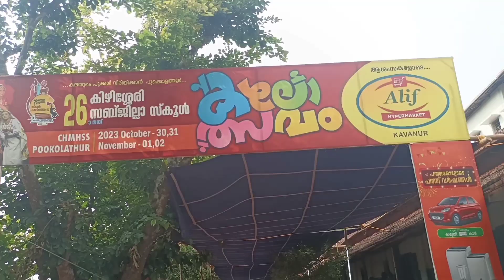കലോത്സവം Vlog🥈 | Get ready with PONNU🪄👰‍♂️